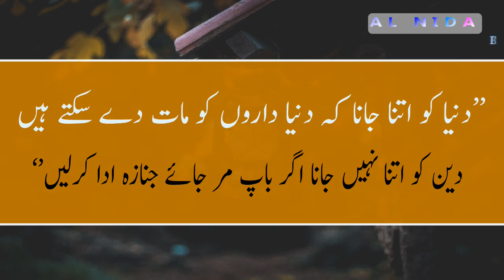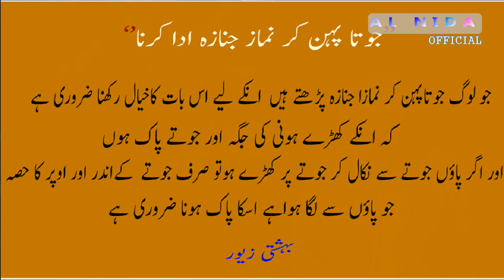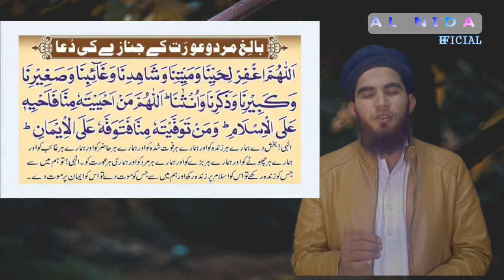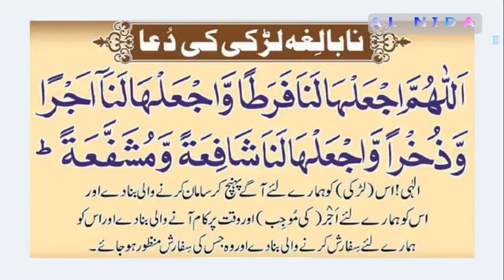Namaz Janaza Parhny ka Mukammal Sunnat Tarika Hafiz Ghulam Akber Bughlani 2019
اسلام علیکم ناضرین کرام آجکی اس وڈیو میں ہم نماز جنازہ پڑھنے کا مکمل سنت طریقہ کیا ہے اس وڈیو میں بیان کرینگے اور ساتھ نماز جنازہ کے جو مسائل در پیش آتے ہیں ان کے بارے میں بھی بات کرینگے
نماز جنازہ در حقیقت کیا ہوتا ہے
اور نماز جنازہ پڑھنے کے مسائل کیا ہیں
نماز جنازہ کی دعا کیا ہے
اور نماز جنازہ کے فرائض کیا ہیں
کیا نماز جنازہ کے لیے تیمم کر سکتے ہیں
تمام مسائل کے ساتھ مکمل نماز جنازہ کا طریقہ

میں ہوں حافظ غلام اکبربغلانی
اور ابھی میں بذات خود میں پڑھ رہا ہوں
دعا کریں میرا رب مجھے کامیاب کرے
جزاک اللہ
اسلام علیکم

Hazrat Daud(a.s) Ky Apne BetooN Sy 9 Sawal (Motivational Speech) By Ghulam Akber Bughlani